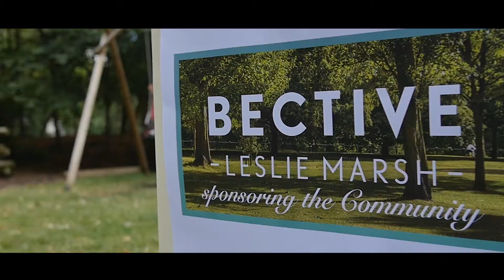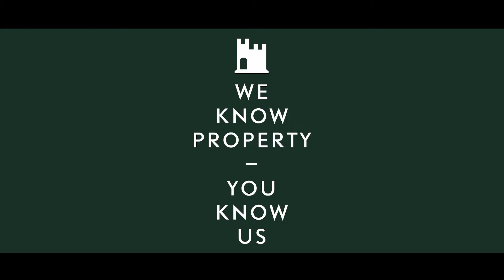Bective Leslie Marsh - Brook Green Lettings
For a refreshingly different approach to maximising rental return, pop into our Brook Green Lettings office